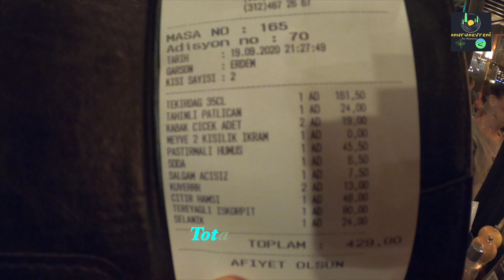Evliliğimizin İlk Yıl Dönümü! | Vlog31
Herkese selam dostlar her yıl yapmak istediğim ve seneler ne getirir bilmediğim içinde heyecanla beklediğim bir seri olucağını umduğum evlilik yıldönümlerimiz serisinin ilk videosunu yayınlıyorum :) İyi seyirler dilerim.
Kullanılan Ekipmanlar: Gopro Hero Black 8, Iphone 11